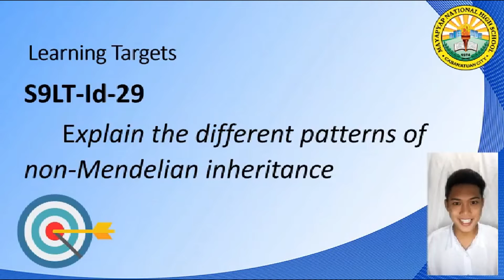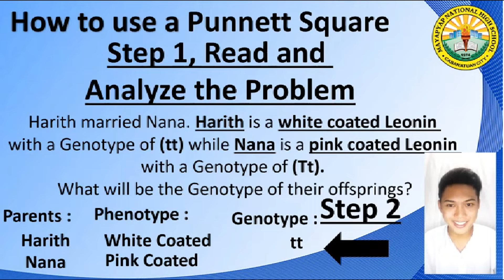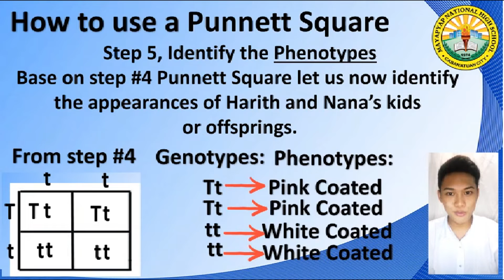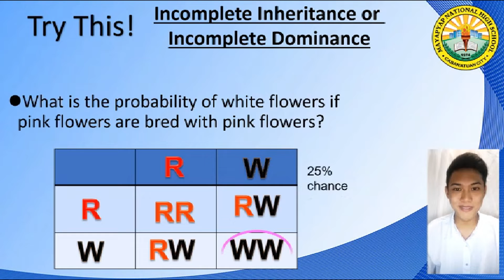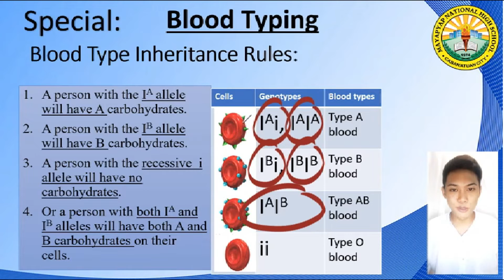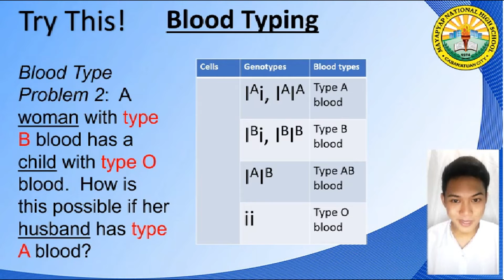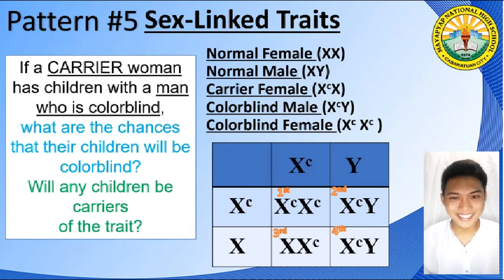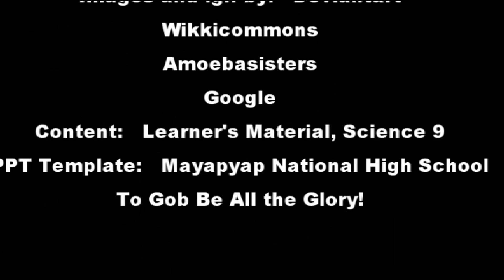Science 9 Quarter 1 Week 4